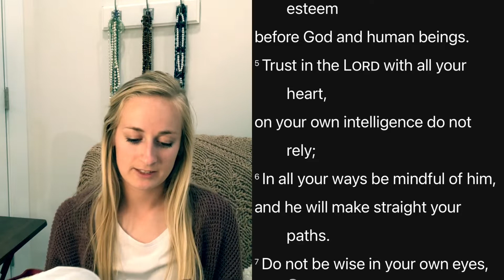Trust in the Lord..., on your own intelligence do not rely..., & He will make straight your paths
In this video, I lead you through memorizing this verse and unpack what it means to truly trust in the Lord.

Hi there! I'm Kasey and I make Catholic content to help Catholics grow in their relationship with Jesus and Mary. I do this through the personal sharing of testimonies in which I call my "GOD NOD's" and through teaching Theology/Spirituality.

I fell in love with the Lord at a young age and in High School, I had a profound encounter with Jesus in the Eucharist. This encounter lead me to receive my Bachelor's degree in Marketing and Theology and my Master's in Theology as well. As St. Thomas Aquinas affirms, we cannot love what we do not know, thus, learning what our faith teaches us is vital to our growth in holiness (II-II q.27, a.4). I also share a lot on Our Blessed Mother because she is a big reason why I love Jesus so much. She can bring every soul closer to Our Lord.

I hope you encounter God's love in some aspect through watching my videos and pray my channel inspires and equips you to grow closer to Jesus and Mary.

God Bless!